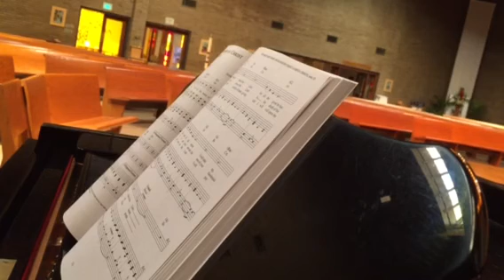Psalm 116 I Will Take the Cup of Salvation by Sarah Hart for Corpus Christi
Found on Page 210 in Spirit and Psalm Year B